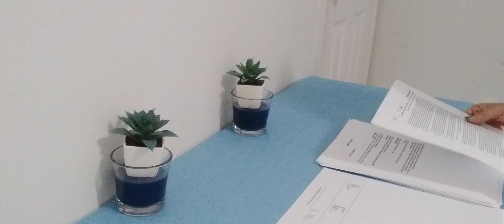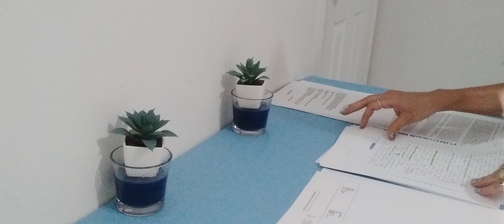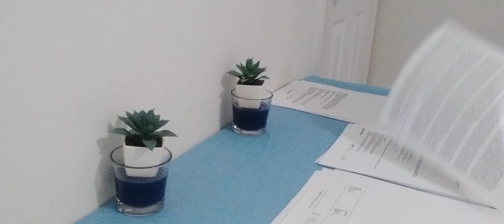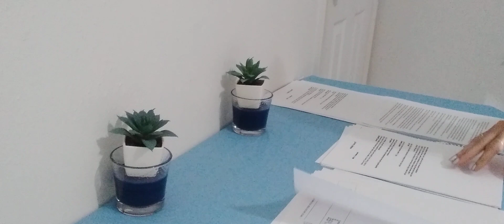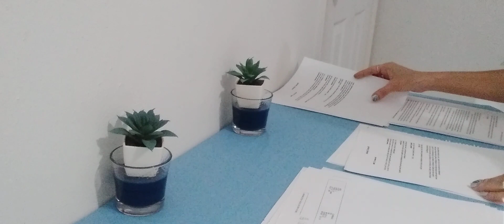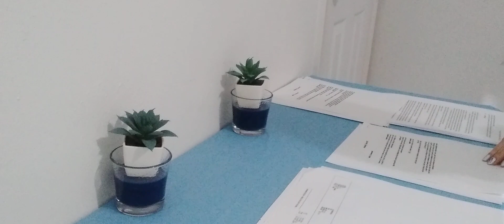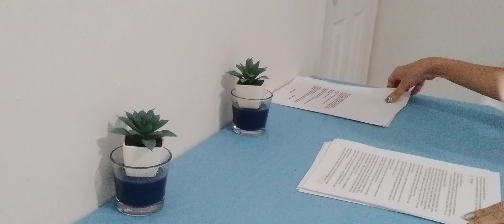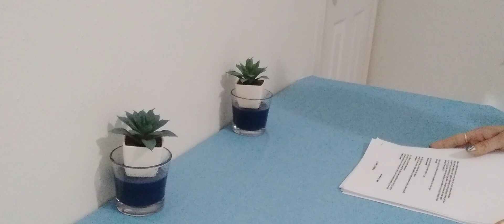ASMR Ripping, Crumbling, And Sorting Papers